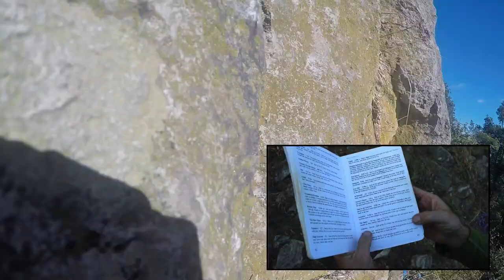Brock University RECL - Rattlesnake Point 2017